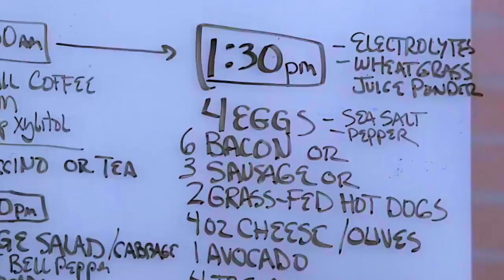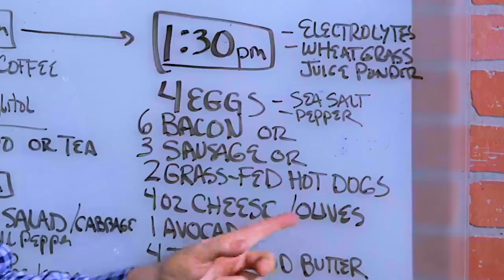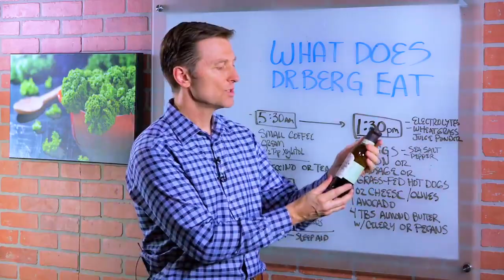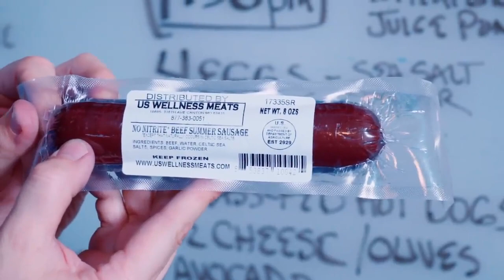What Keto Foods Does Dr. Berg Eat? – Dr. Berg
.For more info on health-related topics, go here:

Take Dr. Berg's Free Keto Mini-Course:  or go here:

CLARIFICATION FOR THOSE WHO WATCH: I AM NOT SAYING I EAT ALL OF OF THIS EACH DAY, I GAVE EXAMPLES OF TYPES OF PROTEIN. I DON'T DO SALMON, BEEF, ETC. ALL IN THE SAME MEAL - I KEEP MY PROTEIN AT 7 OUNCES PER MEAL.

Dr. Berg explains what he eats on a given day. It includes keto (ketogenic diet) and intermittent fasting at two meals a day. He consumes large amounts of salad and high-quality protein without being lean or low fat.